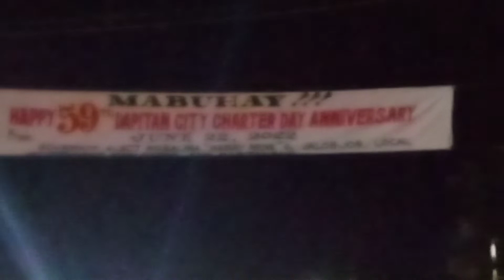59th DAPITAN CITY CHARTER DAY ANNIVERSARY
59TH DAPITAN CITY CHARTER DAY ANNIVERSARY ang daming tao ang lumahok sa isinagawa nilang pangkasayahan sa pagkakataong iyon,